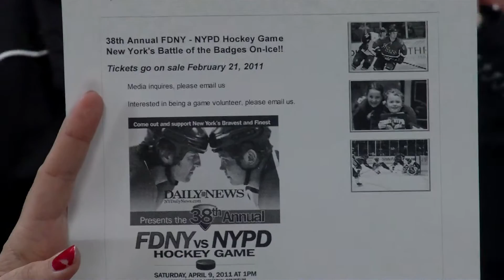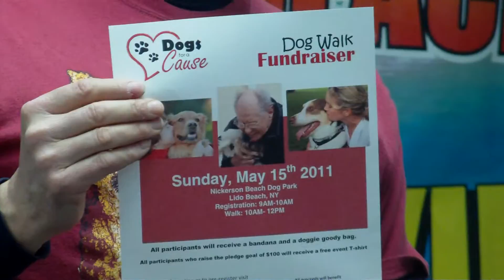Halftime Howie (All Creatures)